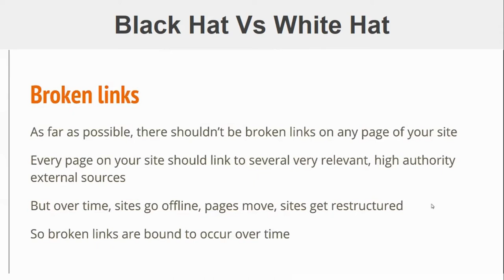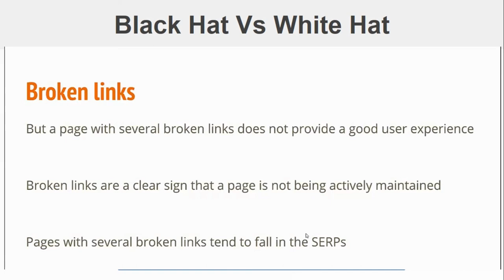Broken Links - What is the Solution of Broken Links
You must have to focus on your blog about Broken Links these links create bad image about your website.

Today we will learn all about Broken Links - What is the Solution of Broken Links. How to updates these links time to time.

What are the tools to measure broken links. This is Complete Guideline about Broken Links